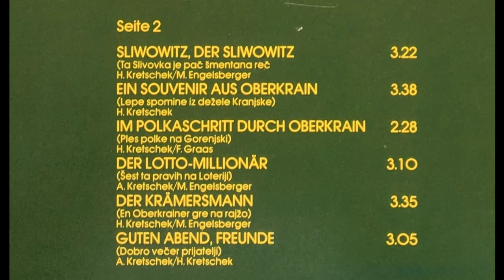Kretscheks Oberkrainer Musikanten - Slowenisches Bauernfest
Album Ein Souvenir aus Oberkrain
Polka von Hinko Kretschek
erschien 1981 auf CBS